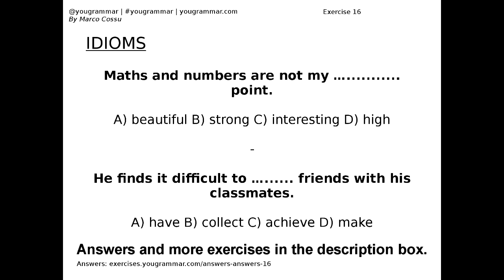Exercise 16 - Idioms - English Grammar Exercises - Quiz - Test - Quizzes - Tests